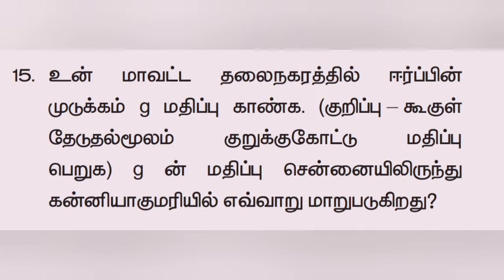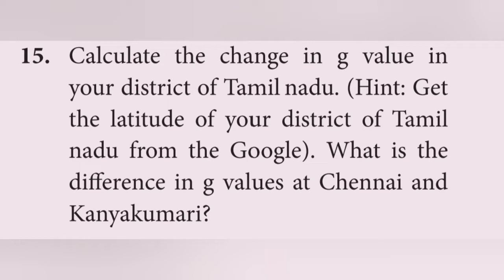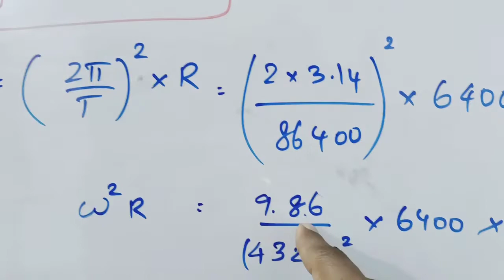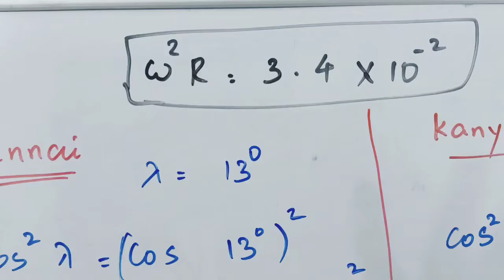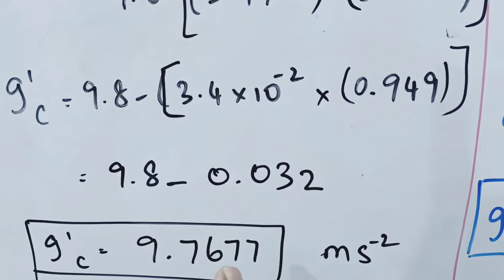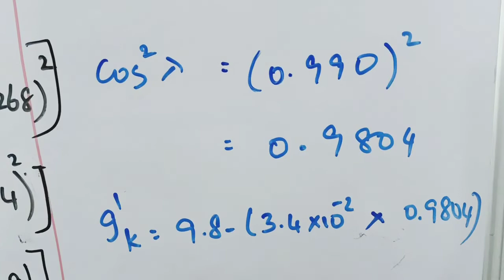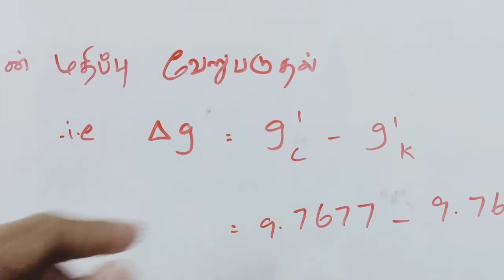(11th Physics TN) Gravitation- Book back problem no 15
Gravitation- Book back problem no 15